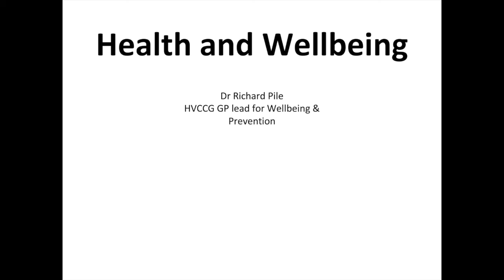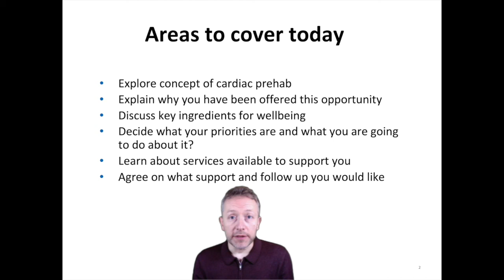Health and Wellbeing clips: Introduction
This shorter clip is taken from my recent Health & Wellbeing presentation for our patient population on behalf of Herts Valleys Clinical Commissioning Group.  I introduce myself and explain the purpose of the presentation.